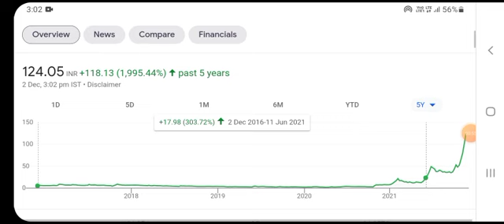ttml share latest news l best penny stocks to buy now l ttml share latest news today l ttml share